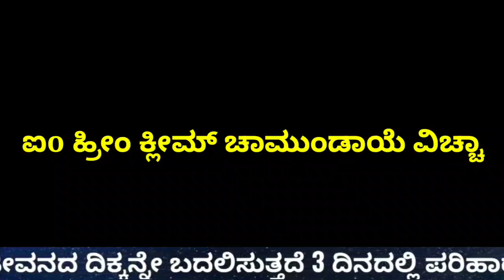ಪ್ರತಿದಿನ ಚಾಮುಂಡೇಶ್ವರಿಯ ಈ ಮಂತ್ರವನ್ನು ನುಡಿದರೆ ಇರುವ ಕಷ್ಟವೆಲ್ಲ ಮಾಯವಾಗುತ್ತೆ || Chamundeshwari || DK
Vastu tips
entrance Vastu
Bhoot badha
Mata mantra
Anjaneya pooja
Sindhoor pooja
Karpoor apooja
Chanakya neeti
Loan amount
Loan
Credit
Business vastu
Shop vastu
How to remove black magic
Black magic
Mata mantra
mangala dosha
mangala dosha
late marriage
Shiva purana
bala kanda
sundara kanda
Rama charita manasa
katyayani mantra
Astrology Kannada
Astrology Numerology
Samudrika
Hasta Samudrika
loan problem
swara shastra
vedic astrology
Kavade shastra
Astamangla prashne
Horoscope
Kundali
Janam patrika
Dina Bhavishya
Rashi Bhavishya
Divine Kannada
ಕೆಟ್ಟಕಣ್‌ದೃಷ್ಟಿ
ಜಾತಕ
ಗ್ರಹದೋಷ
ಕಾಳಸರ್ಪಯೋಗ
ಕಾಳ ಸರ್ಪದೋಷ
ರಾಜಯೋಗ
ಯೋಗ
ನವಗ್ರಹ
ಬಾಲಾರಿಷ್ಟ
ಹೊಟ್ಟೆಕಿಚ್ಚು
swara shastra
vedic astrology
Kavade shastra
Astamangla prashne
Horoscope
Kundali
Janam patrika
Dina Bhavishya
Rashi Bhavishya
rashi bhavishya 2023
ಕೆಟ್ಟಕಣ್‌ದೃಷ್ಟಿ
ಜಾತಕ
ಗ್ರಹದೋಷ
ಕಾಳಸರ್ಪಯೋಗ
ಕಾಳ ಸರ್ಪದೋಷ
ರಾಜಯೋಗ
ಯೋಗ
ನವಗ್ರಹ
ಬಾಲಾರಿಷ್ಟ
ಹೊಟ್ಟೆಕಿಚ್ಚು
ಮೇಷ ರಾಶಿ
ವೃಷಭ ರಾಶಿ
ಮಿಥುನ ರಾಶಿ
ಕರ್ಕಾಟಕ ರಾಶಿ
ಸಿಂಹ ರಾಶಿ
ಕನ್ಯಾ ರಾಶಿ
ತುಲಾ ರಾಶಿ
ವೃಶ್ಚಿಕ ರಾಶಿ
ಧನಸ್ಸು ರಾಶಿ
ಮಕರ ರಾಶಿ
ಕುಂಭ ರಾಶಿ
ಮೀನ ರಾಶಿ

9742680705 - No calls please only whatsapp messages